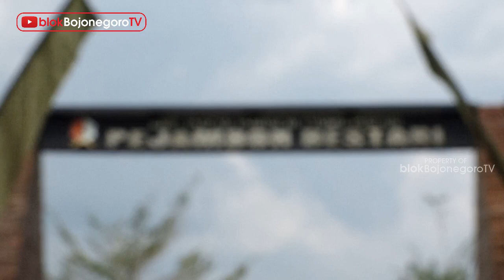MENTERI DESA RESMIKAN TAMAN EDUKASI PEJAMBON